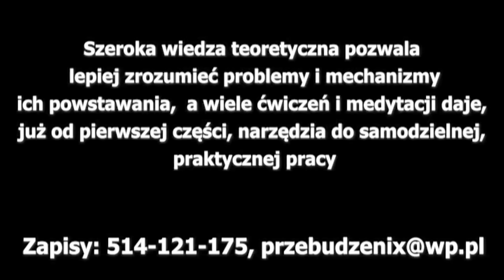Tajemna wiedza Kahunów część I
Rozmowy z praktykiem Andrzejem Wiro-Kiro. Andrzej Wiro-Kiro jest członkiem Polskiego Stowarzyszenia Psychotronicznego. Prowadzi zajęcia psychotroniczne, kursy Huny oraz kursy radiestezji.

Huna – Tajemna wiedza Kahunów - Zapraszamy do udziału w profesjonalnym szkoleniu: Termin 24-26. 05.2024 r.

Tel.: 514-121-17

Katedra ludowych sposobów uzdrawiania i terapii naturalnych (terminy):
Medycyna z Duszy - Medycyna Słowiańska z Markiem Osińskim - 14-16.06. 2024 r.
Post zdrowotny słowiański: Marek Osiński - czerwiec 2024 r.
Nowa epoka - zjawiska astrologiczne mierzone eksperymentalnie, pola torsyjne i zdrowie z Dianą Wojtkowiak
Akademia Liderów Astrologii Humanistycznej - Diana Wojtkowiak - maj 2024.r.
Astronumerologia: Józef Onoszko - maj 2024 r.
Ziołolecznictwo i fitoterapia: Gabriela Kozicka - maj 2024 r.
Radiestezja i psychometria - Andrzej Wiro-Kiro - czerwiec 2024 r.
Kurs psychotroniki: Józef Onoszko - lipiec 2024 r.